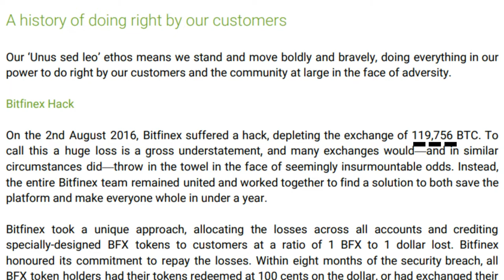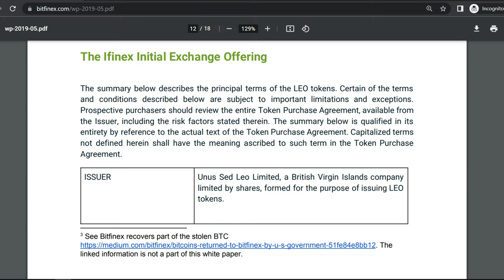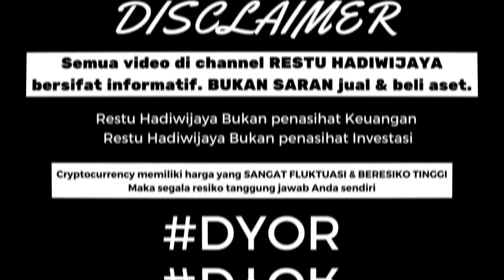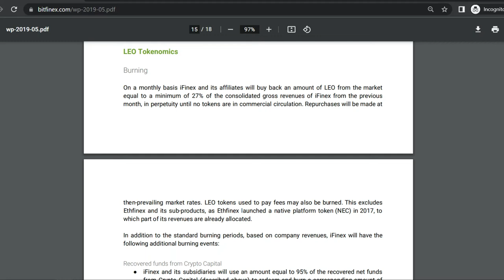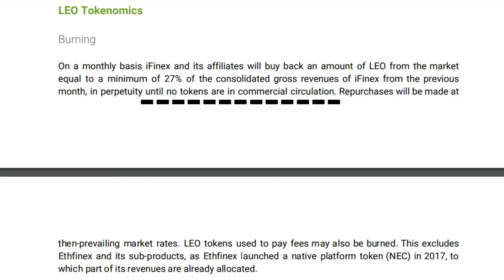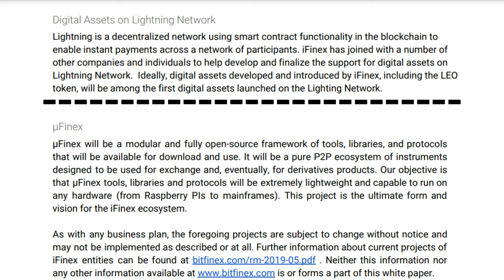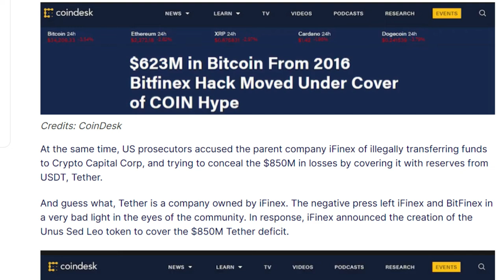UNUS SED LEO Di Bahas Detail & Lengkap !!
Token Leo kalau yang ketika video ini dibuat berada di posisi 19 di coinmarketcap.com. Dan masih cukup jarang juga yang membahas token ini.
Sebenarnya token Leo ini token apa ?
Apakah menarik untuk di pegang jangka panjang ?

Nah di video kali ini kita akan membahas dari mulai latar belakangnya, kegunaannya, kelebihannya, serta kekurangannya. Tujuannya untuk membantu DYOR yang kalian lakukan.

Penasaran ?

Terimakasih.

!! Waspada Penipuan !!
‼️ TIDAK PERNAH MENERIMA TITIP DANA ‼️
!! TIDAK PERNAH BUKA KELAS !!

Dibawah ini ada Timestamp tetapi lebih baik Anda menonton videonya secara penuh untuk lebih memahami isi video ini.
Timestamp :
00:00 Privilage Leo Token
03:07 Pendapatan iFinex
04:06 Kegunaan Leo Token
05:17 Tokenomic Leo Token
06:18 Kesimpulan

Tambahan sumber informasi terkait konten :
1. What On Earth Is Unus Sed Leo? How It Finds Itself Among The Top 50 Crypto
3. Bitcoins returned to Bitfinex by U.S. Government

Review ini bertujuan memberikan informasi sejelas mungkin untuk memudahkan Anda melakukan riset mandiri. Tidak ada unsur mempromosikan (menaikan) & juga tidak ada unsur menjatuhkan Coin/Token atau pihak manapun di video ini.

Video ini merupakan bentuk berbagi saya mengenai Cryptocurrency & bukanlah video ajakan membeli atau menjual Cryptocurrency.

Perlu di ingat semua produk Cryptocurrency memiliki potensi keuntungan di masa yang akan datang tetapi juga memiliki resikonya masing-masing. Dari mulai kehilangan nilai, scam, rug pull.
Segala resiko yang timbul dari bentuk investasi ataupun perdagangan yang Anda lakukan adalah tanggung jawab Anda sendiri.
Selalu pastikan dalam berinvestasi maupun perdagangan yang Anda lakukan saat dalam kondisi sadar, dan sudah melakukan riset mendalam.